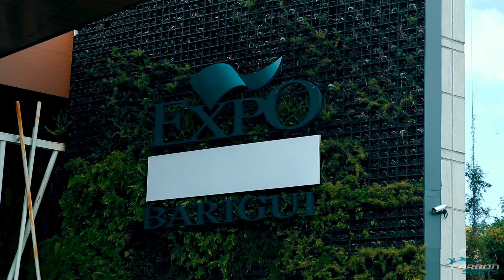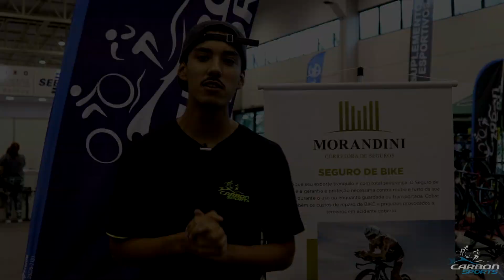Vale a pena seguro de bike? Devo fazer seguro na minha Bicicleta? | Carbon Sports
Fala galera! Nós sabemos o quão apaixonado você pela sua bike e também o esforço que você teve para adquirir ela, então nos questionamento aqui na Carbon Sports, como podemos valorizar você que gosta tanto da sua bike. Então entramos em contato com uma corretora de seguros para realizar uma parceira exclusiva para clientes da Carbon Sports, que querem cuidar mais da sua bike.
 Confira no Vídeo acima!

Siga o nosso Canal e fique por dentro das Novidades.